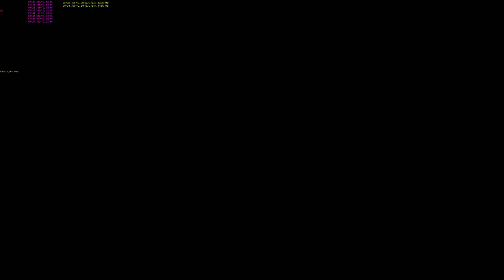bf4 2013 11 26 22 18 14